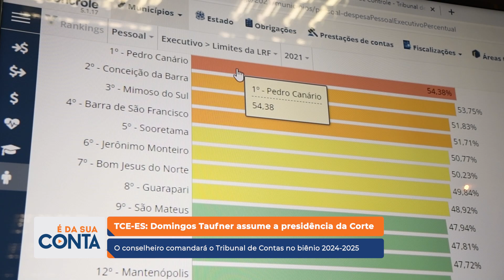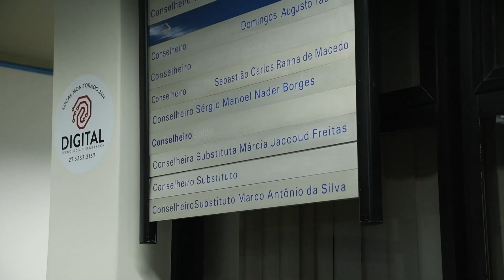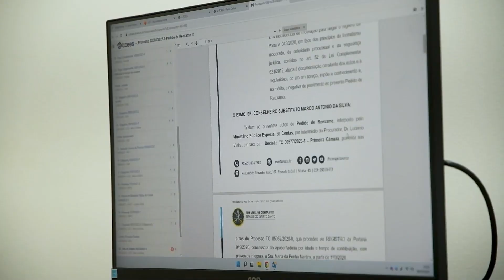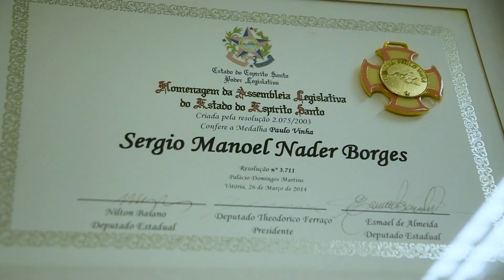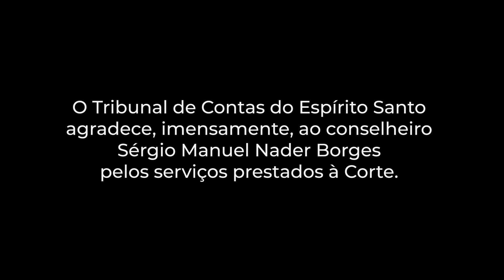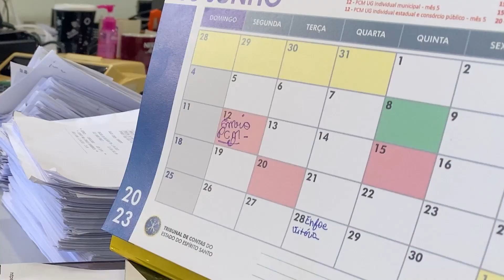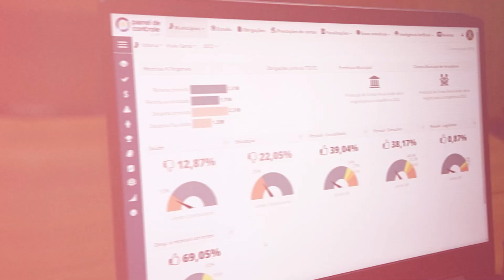É da Sua Conta - Episódio 4 | Foco de atuação da Corte para os próximos dois anos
No 4° episódio do "É da Sua Conta", vamos conversar com o novo presidente do Tribunal de Contas do Estado do Espírito Santo (TCE-ES) , o conselheiro Domingos Taufner. Ele vai falar sobre os focos de atuação da Corte para os próximos dois anos.